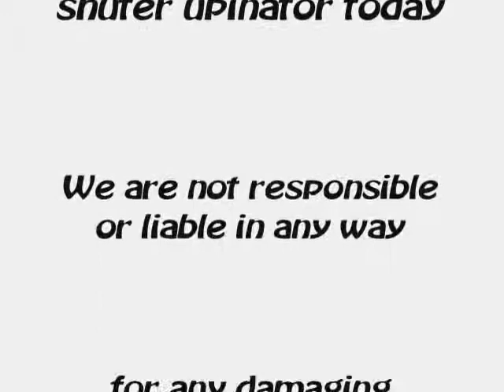How to Shut up your sister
how to shut your annoying sister up